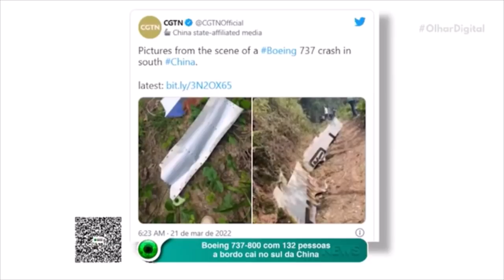Queda de avião na China: quais são as possíveis causas do acidente?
Um avião Boeing 737-800 da China Eastern Airlines com 132 pessoas a bordo caiu em uma área montanhosa no sul do país. Celso Faria de Souza, engenheiro aeronáutico e diretor técnico da ABRAVOO (Associação Brasileira de Segurança de Voo) cita as possíveis causas do acidente.